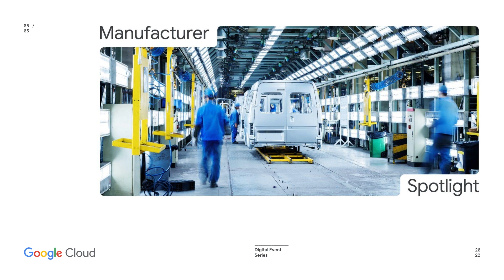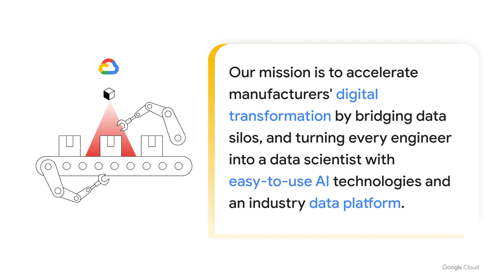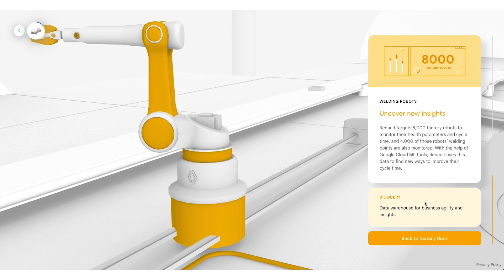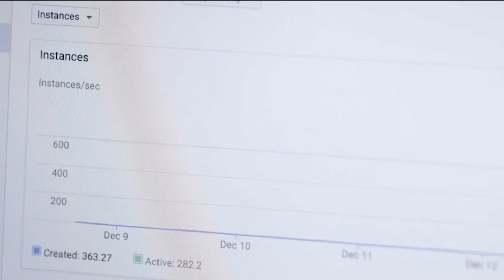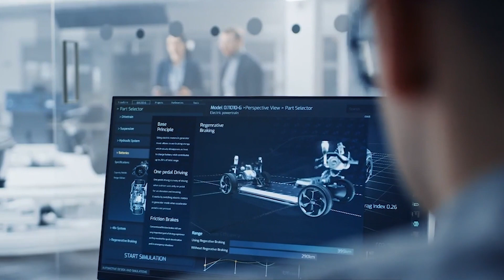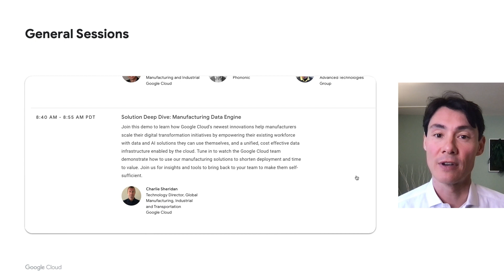Driving factory-floor transformation with Google Cloud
With supply chain volatility, raw material price fluctuations, and rising customer expectations, manufacturers are undergoing a massive transformation. To navigate these changes, forward-thinking leaders have turned their attention to innovative cloud, data, and AI technologies. However, the true benefits are seen when this technology is adopted at scale. Join us as we discuss the key areas of innovation that are helping manufacturers scale their smart factory initiatives.

Speaker: Dominik Wee

event: Google Cloud Spotlight 2022; fullname: Dominik Wee; re_ty: Publish;